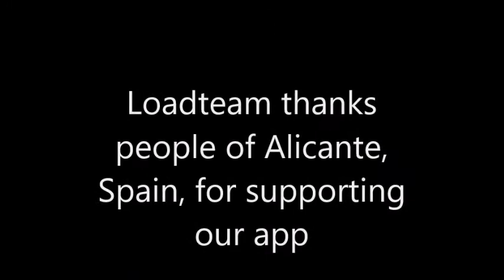LoadTeam cities video 141 - Alicante - Spain